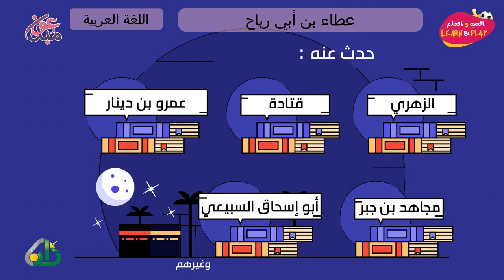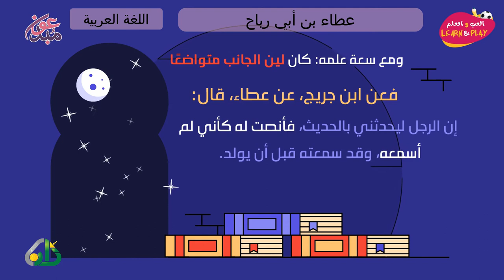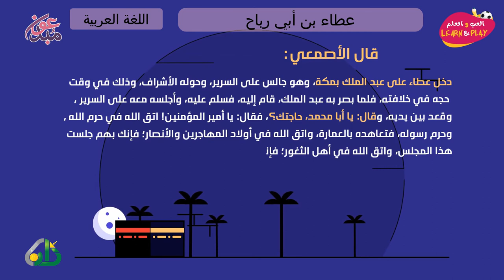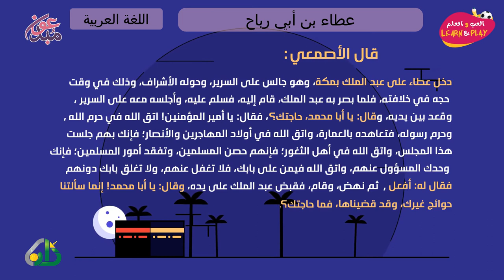عطاء بن أبي رباح